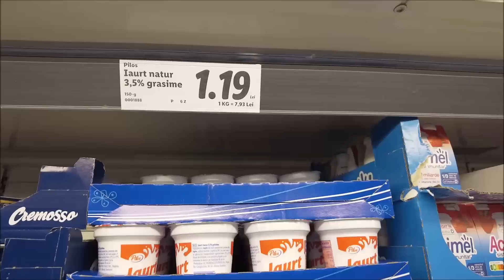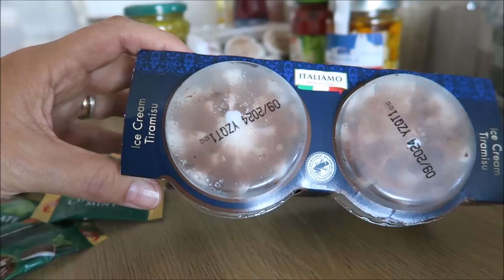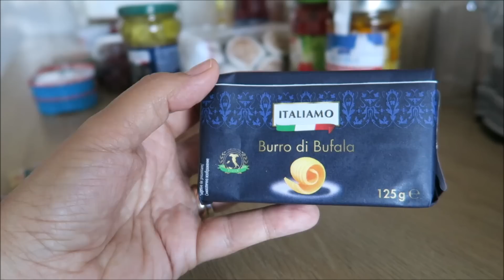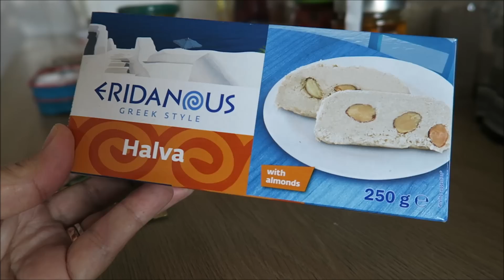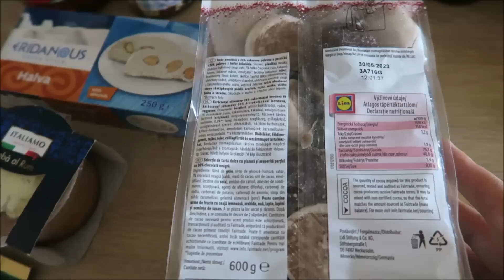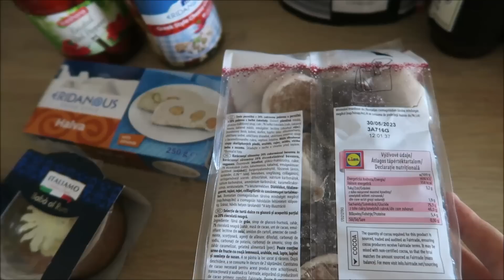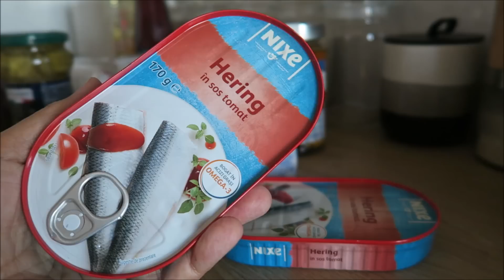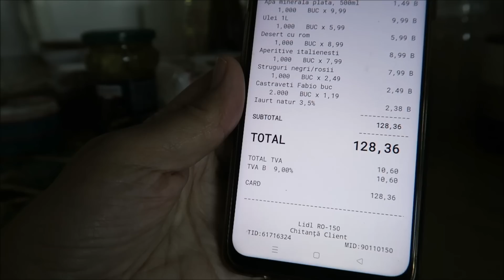Cumparaturi la Lidl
Editez cu Movie Maker